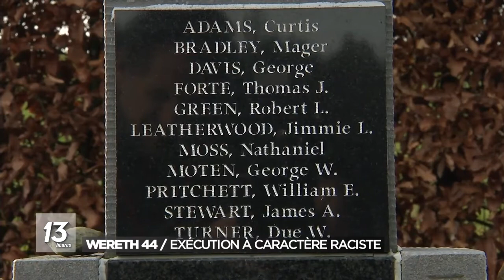Offensive des Ardennes: les habitants de Wereth honorent 11 soldats noirs américains, oubliés de...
C’est l’un des crimes de guerre du mois de décembre 1944. Un massacre moins connu, de moins grande ampleur aussi, que celui de Baugnez à Malmedy. La cérémonie sera donc aussi plus confidentielle, mais ce mardi, les habitants de Wereth à Amblève (ou Amel en Allemand) tiennent à se souvenir de onze soldats américains, morts dans leur village.
Ils s’appelaient Nathanial, George, Curtis ou encore James. Des soldats américains âgés d’une petite vingtaine d’années à peine, morts sous les balles allemandes, le 17 décembre 1944, il y a 75 ans. Leurs noms, leur histoire et leur fin tragique sont longtemps restés scellés dans les mémoires des plus anciens.
Mais aujourd’hui, les habitants du village de Wereth, sur la commune d’Amblève (Amel en Allemand), veulent la raconter. Ils veulent se souvenir de ces 11 soldats afro-américains, du 333e bataillon d’artillerie, fusillés par les Allemands.
En décembre 1944, face à l’avancée de la Waffen-SS, les soldats américains qui sont encore sur place tentent de battre en retraite. Ils décident de rejoindre Bastogne à pieds, par petits groupes. Les 11 jeunes hommes, noirs américains, font partie de ceux-là.
Mais ils se perdent dans les bois. Frigorifiés, assoiffés, affamés ils tentent de trouver un refuge, dans cette partie de la Belgique où le soldat américain n’a pas partout été traité en libérateur. Dans le village de Wereth, une famille de paysans accepte toutefois de les accueillir. Mathias et Maria Langer, leurs enfants Tina et Herman, leur ouvrent leur porte et leur offrent le couvert.
Mais dans le petit hameau, qui compte une dizaine de maisons à peine, la nouvelle s’ébruite rapidement. Une voisine dénonce les visiteurs. Quelques dizaines de minutes après leur arrivée, une unité de la Waffen-SS se présente à la ferme Langer. Les Allemands torturent, rouent de coups, mutilent et humilient longuement les Américains, avant de les exécuter à la lisière d’une prairie.
Par peur des représailles, leurs corps seront laissés sur place pendant de longues semaines, sous la neige, avant d’être finalement récupérés au mois de février 1945. Sept d’entre eux sont aujourd’hui enterrés au cimetière américain d’Henri Chapelle et les quatre autres ont été rendus à leur famille après la guerre. Ce crime resté impuni fut longtemps oublié.
Au début des années 1990, c’est Herman Langer, le fils de la famille de paysans, qui commence à honorer la mémoire des soldats américains. Il dresse une croix en bois, très simple, sur le lieu du massacre. Au début des années 2000 quelques habitants du village décident de se mobiliser pour honorer leur mémoire. Puis, en 2004, soixante ans après les faits, les autorités belges érigent officiellement un monument à Wereth.

Lire la suite sur rtbf.be/info/regions/liege/detail_offensive-des-ardennes-les-habitants-de-wereth-honorent-11-soldats-noirs-americains-oublies-de-tous?id=10390676